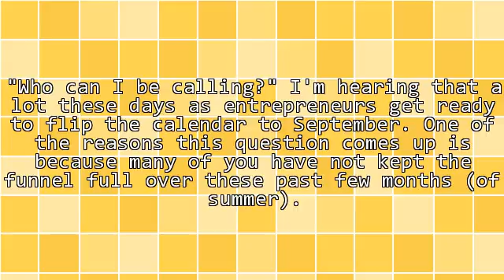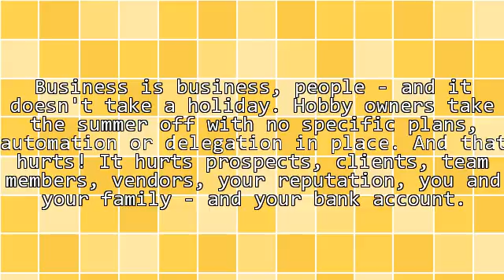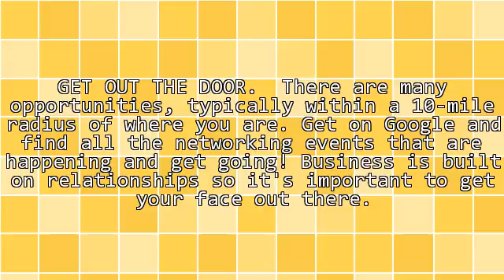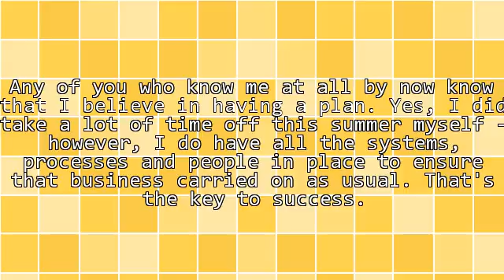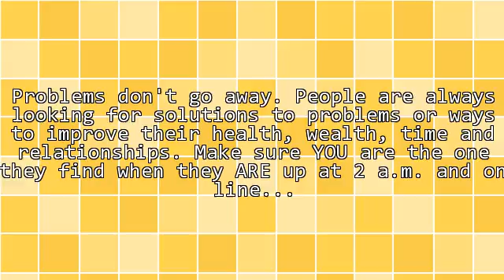A Major Reason for Failure